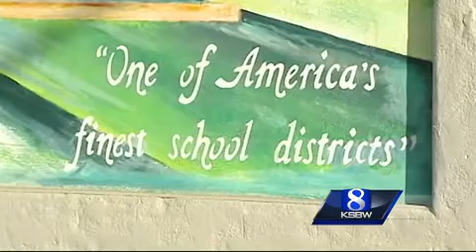Salinas police: Drunk nanny arrested at elementary school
A breathalyzer test showed nanny Jennifer Ahlin'sblood alcohol content at 0.20, police said. Creekside Elementary School employees stopped her from leaving when she attempted to pick up a 6-year-old student from school.